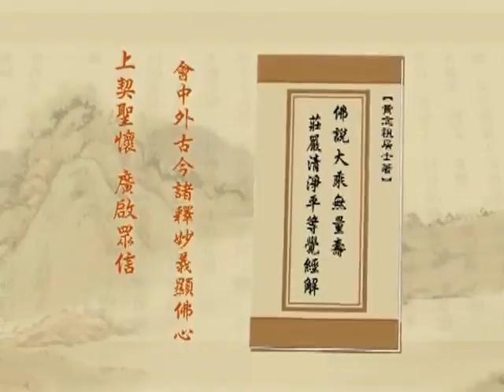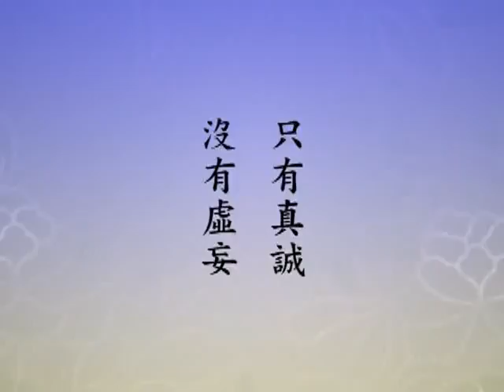(343)淨土大經解演義-淨空老法師(閩南語配音)